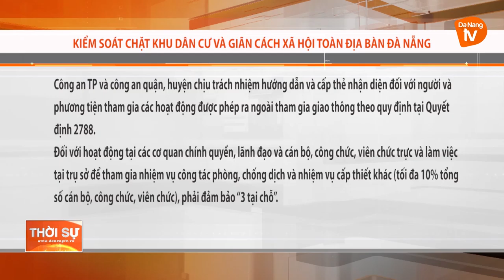KIỂM SOÁT CHẶT KHU DÂN CƯ VÀ GIÃN CÁCH XÃ HỘI TOÀN ĐỊA BÀN ĐÀ NẴNG